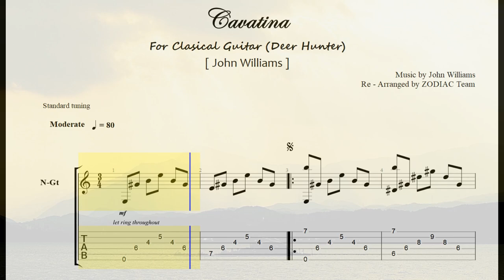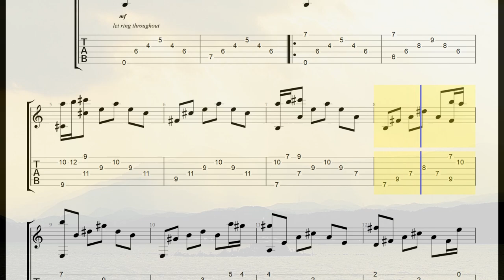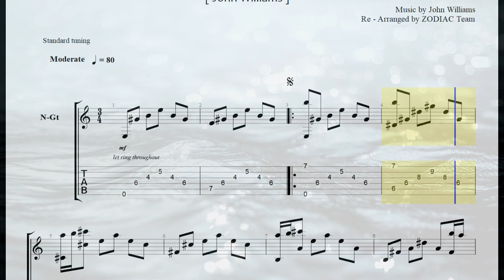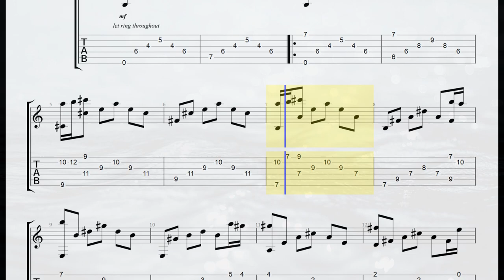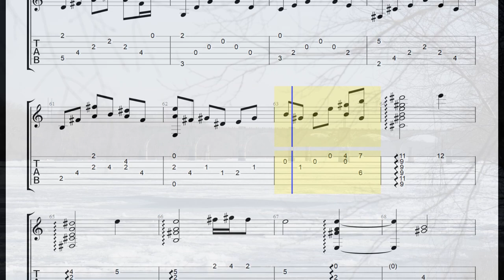Cavatina(카바티나)/John Williams/Deer Hunter(디어헌터)/Clasical Guitar/tab/Sheet Music